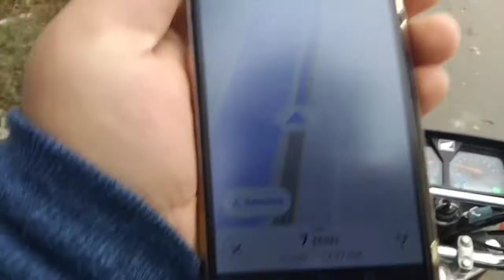Master city 🏙️ Gujranwala housing scheme in Gujranwala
Master city 🏙️🌆 Gujranwala housing scheme
I am in Master city in Gujranwala